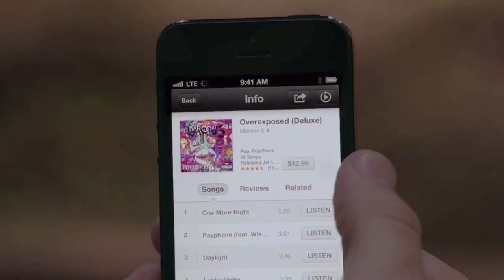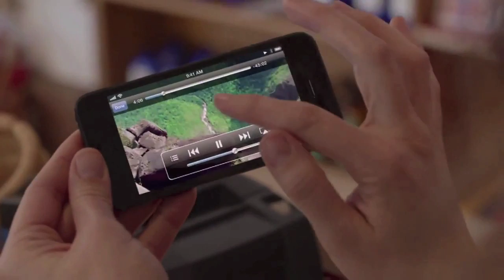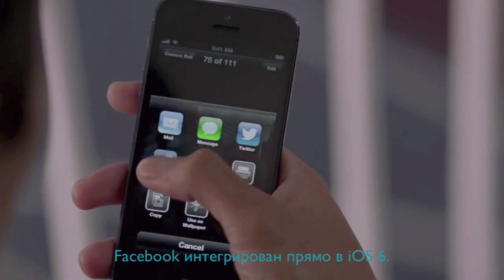Запрещенный промо-ролик iPhone 5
В сети появился забавный видео-ролик об инновациях и революционных возможностях iPhone 5. Он представляет собой пародию на рекламное видео нового смартфона, представленного Apple 12 сентября.